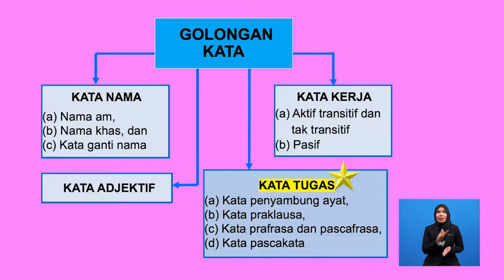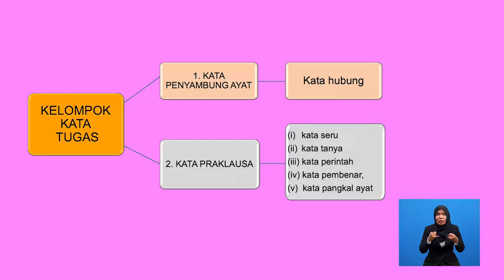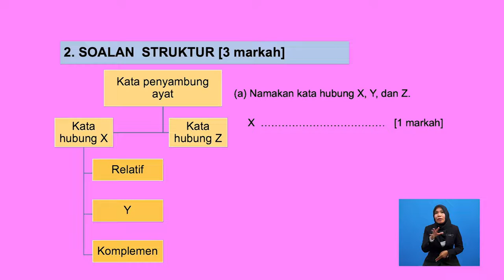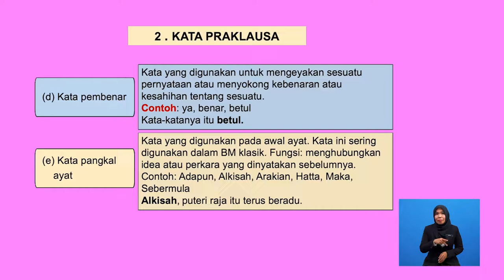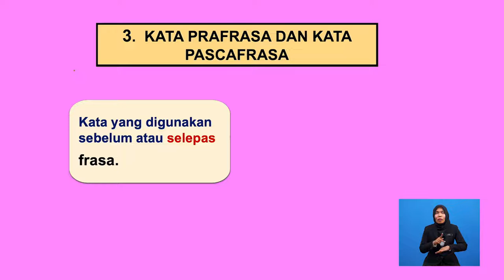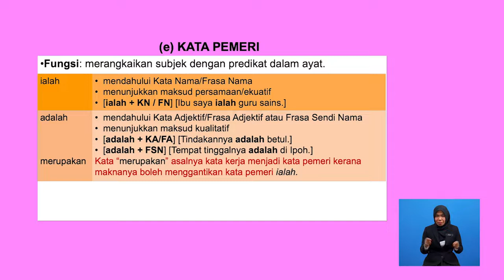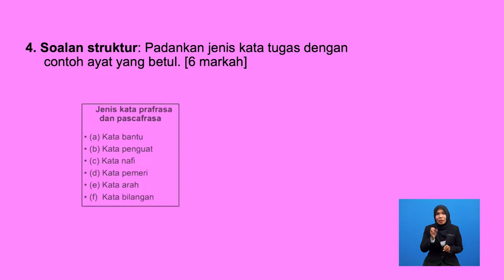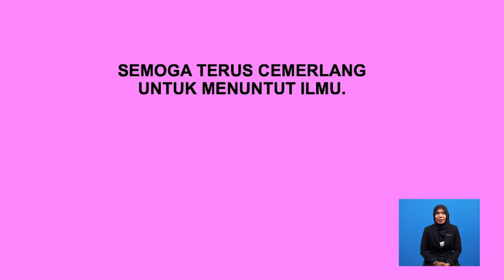Tingkatan 6 | Bahasa Melayu | Kata Tugas | R616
Tajuk Kata Tugas ini akan membincangkan tentang Kata Tugas. Seterusnya, tajuk ini akan menerangkan secara terperinci tentang penggunaan dalam ayat. Tajuk ini akan diakhiri dengan latihan pengukuhan berkonsepkan soalan sebenar Stpm Bahasa Melayu.